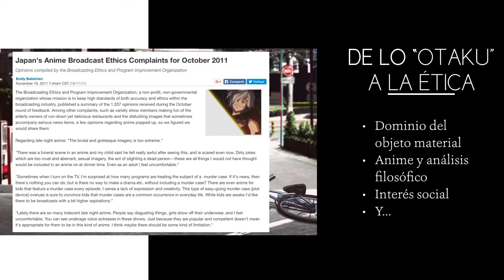Animethics. Análisis de las corrientes éticas subyacentes en tres... | Universidad de Monterrey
Animethics. Análisis de las corrientes éticas subyacentes en tres series de ánime: Gunslinger Girl, Zankyou no Terror y Psycho-Pass

Por
Irma Teodorita Ayala González
Licenciada en Letras

Otoño 2016